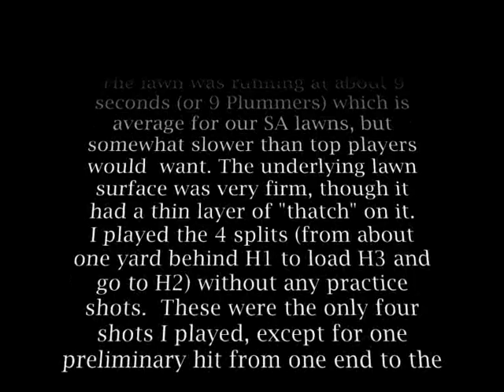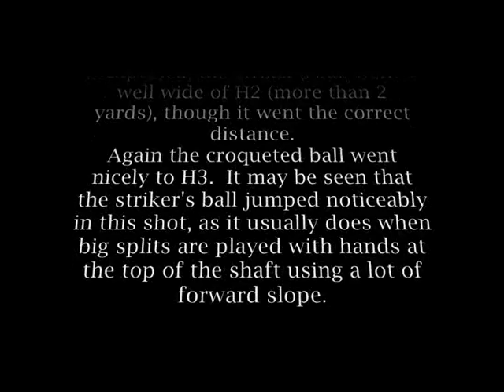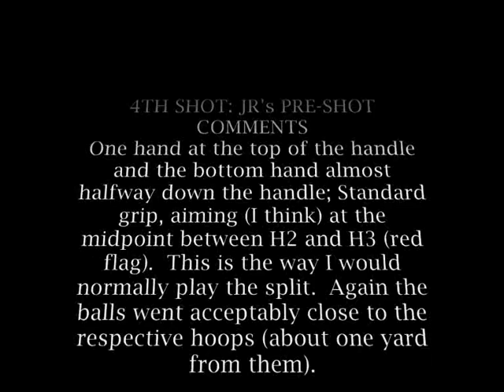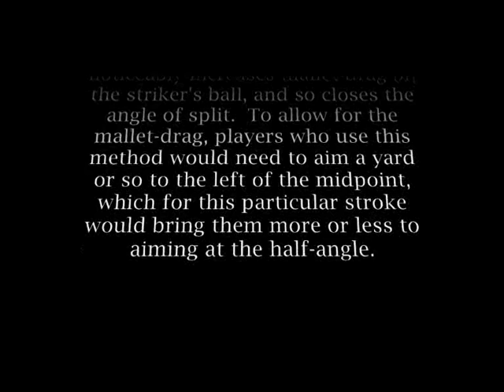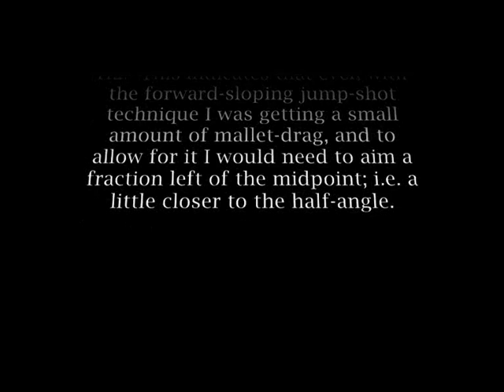Splits Shots with John Riches and Paddy Chapman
Split shots with JR, filmed and edited by PC